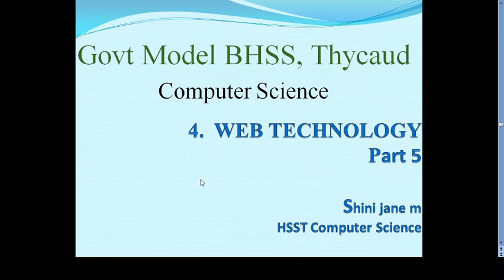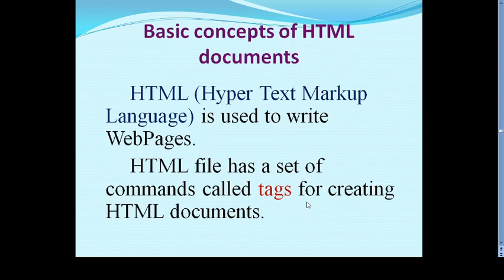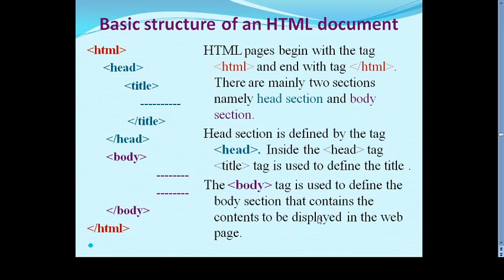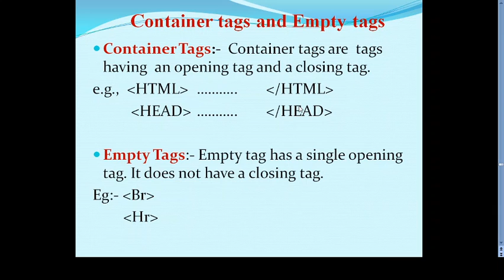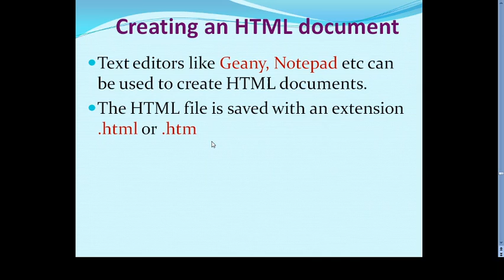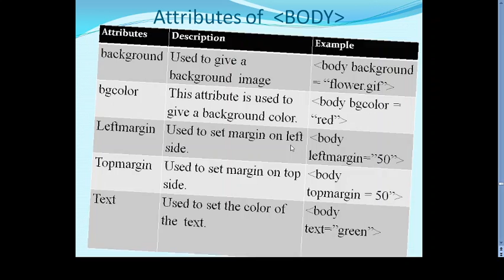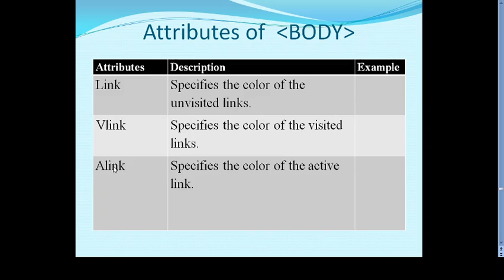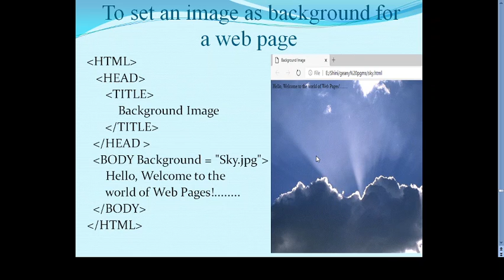Govt Model BHSS Thycaud- Shini Jane CS - ch 4- Part17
Plus Two Computer Science|Chapter4-class5|Basic Concepts of HTML